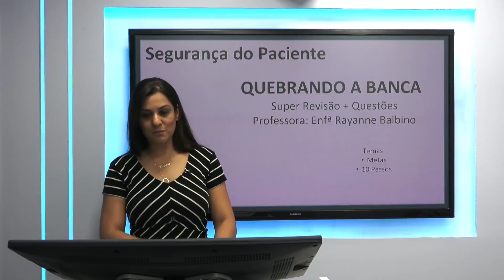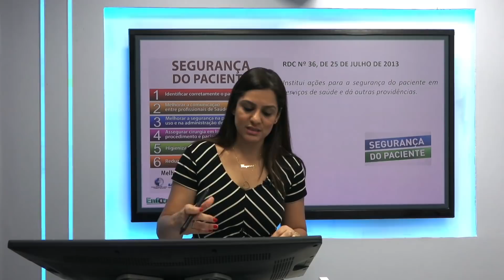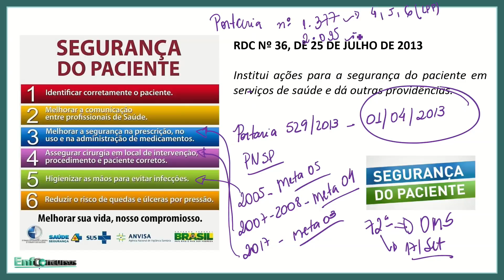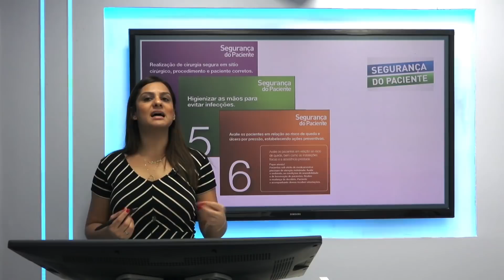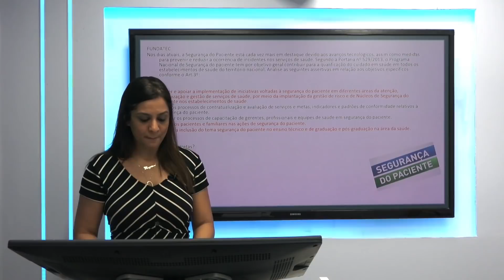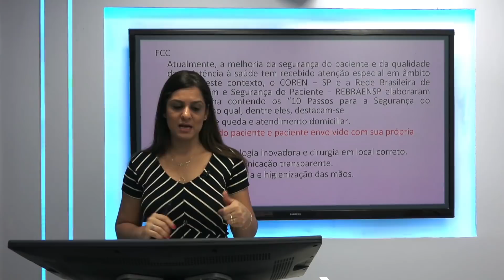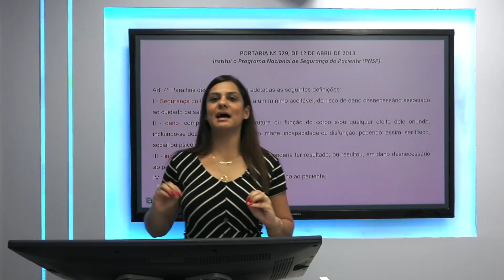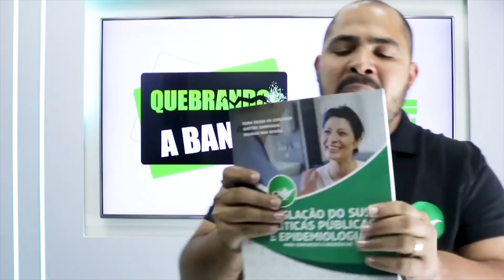Quebrando a Banca: Segurança do Paciente - Rayanne Balbino